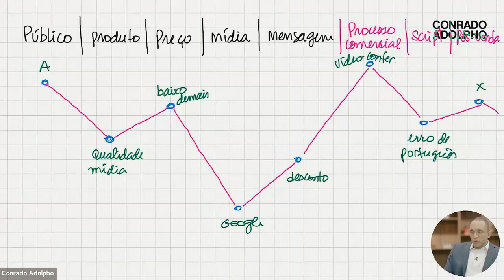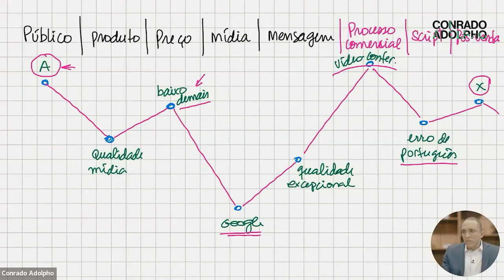O ALINHAMENTO ESTRATÉGICO QUE TODO FUNIL DE VENDAS PRECISA TER | Conrado Adolpho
0:00 - Introdução
2:10 - Diga adeus ao Instagram: a estratégia simples que aumentou as vendas.
5:05 - Escolhendo a mídia certa: Instagram ou Google?
6:30 - O erro fatal do desalinhamento estratégico
8:45 - Aprenda a construir um funil de vendas que gera resultados imediatos